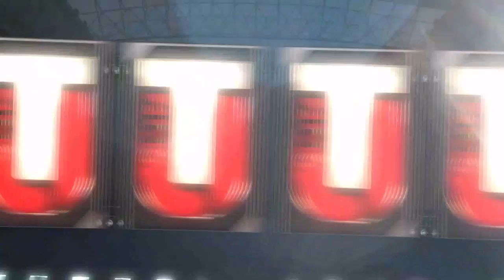KID GETS EXPOSED BY PARENT (Read Description)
His mom exposed him cuzz hes putting talha (A fat kid) in public so ppl can make fun of him